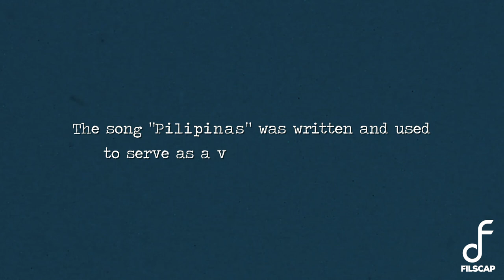How songwriters give back to people through music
Sometimes it can be extra special to give back to people through music. Watch how these songwriters use the power of music to uplift people and inspire hope for a better tomorrow. 💖🤗🎶

Want to inspire more people? Share your song and the story behind its creation below! 👇